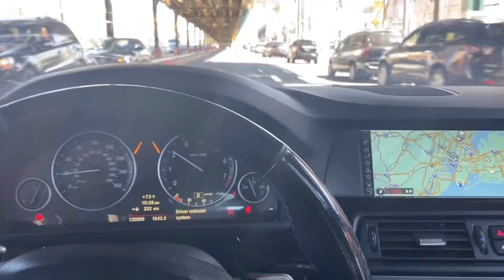BMW 5 SERIES F10 GRILL SWAP MOD | HOW TO REMOVE/INSTALL KIDNEY GRILL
What’s The Word MONEYSPRUNG Gang. Welcome Back To The Channel. Back With Another Legendary Video!! Today I Did A 'How To' Video, My How To May Not Be The Conventional Way Everyone Else Does It. But Don't Sleep On It! Cost Efficient And Time Saving!! Tune In.